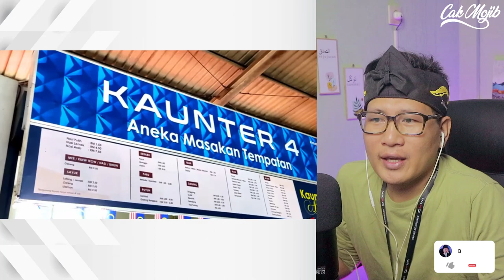💥WOOW⁉️CULTURE SHOCK VIKRY KETIKA LAKUKAN HAL INI DIMALAYSIA⁉️SAMPAI BEGINI ⁉️🇮🇩❤️🇲🇾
GAES BANTU SUPPORT CHANNEL KITA :

+ @CAKMOJIB TV
+ @KEBUN CAKMOJIB